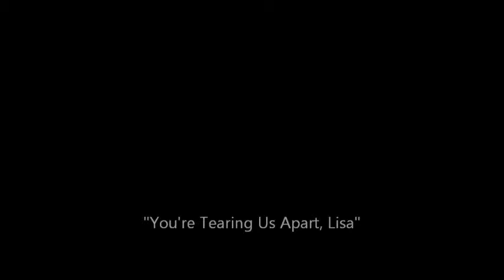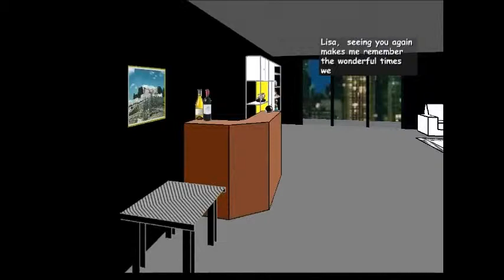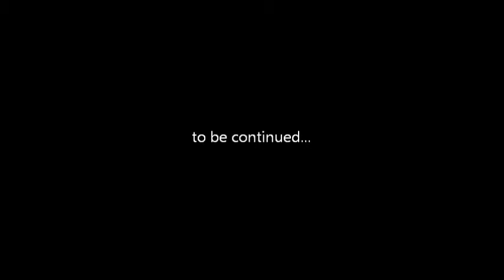facade pt 3 - you're tearing us apart, lisa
tonight, on this dramatic episode of facade, the clock-obsessed Lisa seeks to drive a wedge between Grace and Trip...